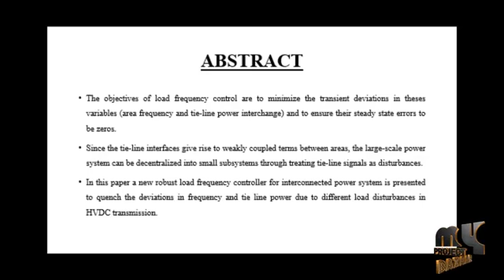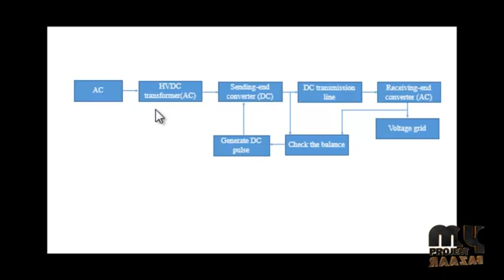Final Year Projects 2015 | Hybrid HVDC power transmission to island network.